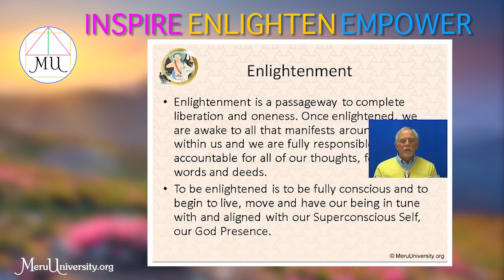Class - Milarepa Buddha on the Alchemy of Surrender, Silence and Enlightenment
Together with spiritual teacher and author, David Christopher Lewis, Milarepa creates a sacred space of divine stillness within and around us in order to access a deeper awareness of the Great Silence. Through teachings on Buddhic surrender, he encourages us to make greater progress toward our joyful enlightenment so that we may serve others in a more surrendered consciousness of non-reactivity and listening grace. Feel the power of Milarepa’s tangible presence as he helps meld us with our Buddha Nature as never before!

.•*¨`*•✿.ℒℴ vℯ. ✿•*¨`*•.¸